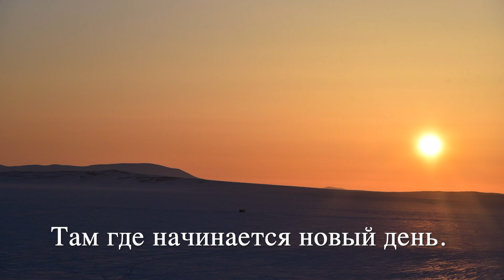Chukotka. Where a new day begins.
This is a film about a trip to Chukotka in 2021.